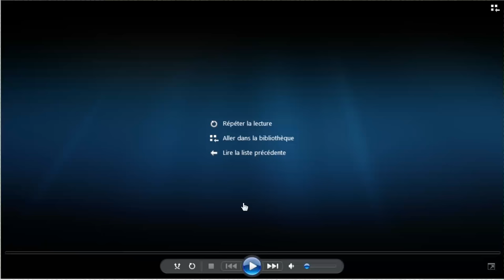Tournoi FF : War Zone 68 Vs. Pokito's Room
Matche de poule du tournoi interclan organisé par la FF.